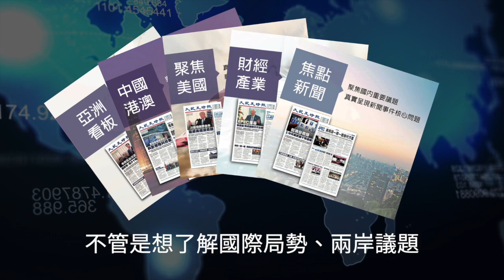【中國新聞】糗！浙江國際大賽 陸製無人直升機🚁2分鐘內墜毀 | 台灣大紀元時報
浙江「國際無人機創新大賽」，一架陸製名為「掠奪者」的無人直升機🚁，在進行示範飛行時墜毀。
小編直覺是名字取得不好啦🤔